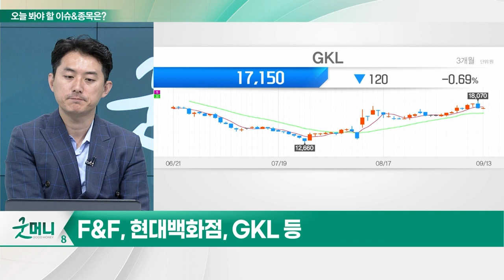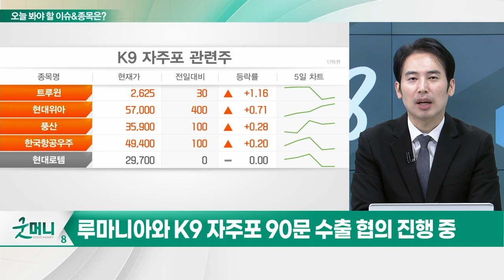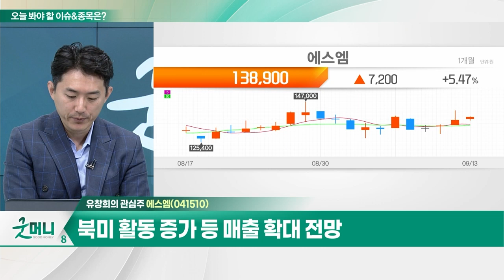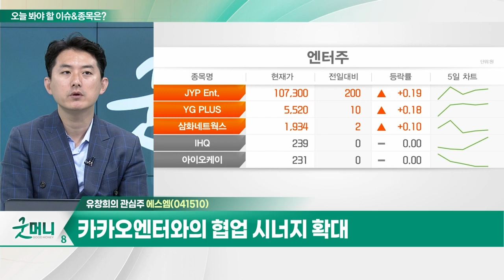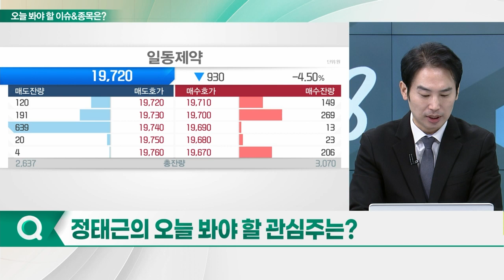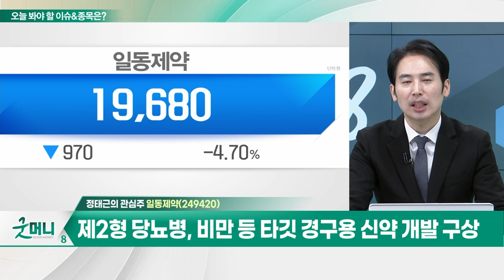에스엠(041510)… 경쟁사 대비 낮은 불확실성 / 일동제약(249420)… 일론 머스크, 다이어트 성공 비결로 '위고비' 언급_개장 관심주 (20230913)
Q. "유커 컴백"… 중국 소비주, 담아볼까?
Q. 방산주, 유럽 수주 확장 기대… 랠리 나올까?

에스엠(041510)
- 경쟁사 대비 낮은 불확실성
- 하반기 주요 아티스트 활동 증가 기대
- 북미 활동 증가 등 매출 확대 전망
- 카카오엔터와의 협업 시너지 확대

- 일론 머스크, 다이어트 성공 비결로 '위고비' 언급
- 대사성 질환 신약 후보물질, 국내 1상 시험계획 승인
- 제2형 당뇨병, 비만 등 타깃 경구용 신약 개발 구상